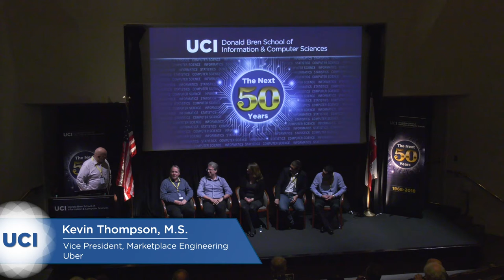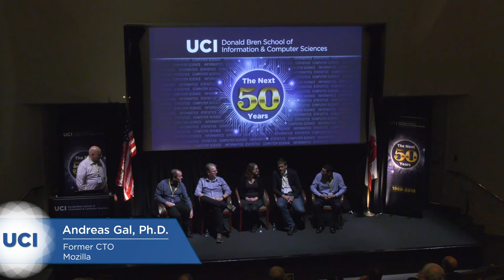ICS 50th Anniversary: Part 4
Industry and Entrepreneurship
* Andreas Gal, Ph.D. ’06
* Tony Givargis, Professor, Computer Science
* Owen O’Malley, M.S. ’89, Ph.D. ’96
* Sandy Smart-Ashburn, B.S. ’87
* Kevin Thompson, M.S. ’88
Moderated by Pat Helland ’76